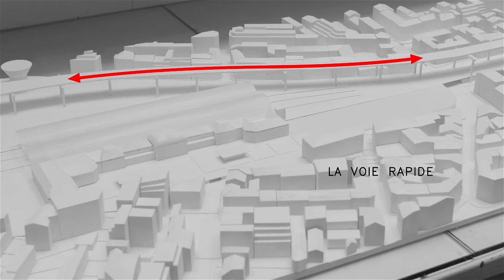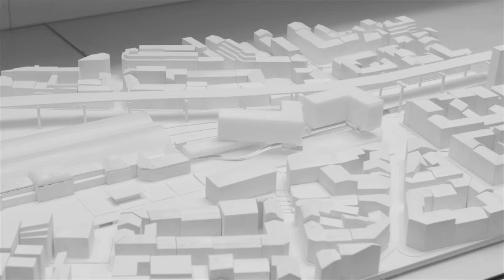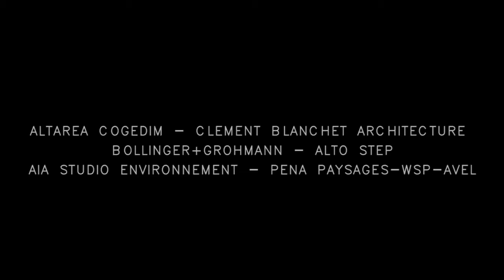Nice Thiers Train Station Extension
Thus, the project operates at three scales of intervention: the actual train station, the neighborhood and the Metropolis. Like an optical illusion the new corner creates a welcoming entrance points, inviting travelers and visitors inside.  Its architectural strengh is to improve its context and local history. We propose to update the Nice’s «trompe l’oeil» reinterpreting this strategic angle as a reflection of urban life. This mirror is active, it can represent the city but also display messages, cultural as as commercial. This is a unique digital wall reflecting the vitality of the city of Nice.